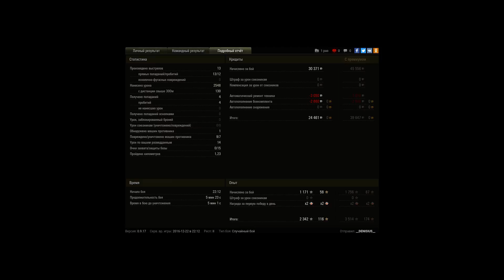Ikv 103, Рудники, Встречный бой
Игрок: __DENISIUS__